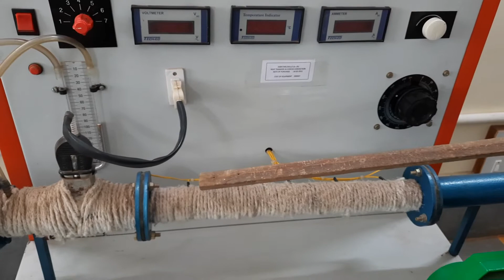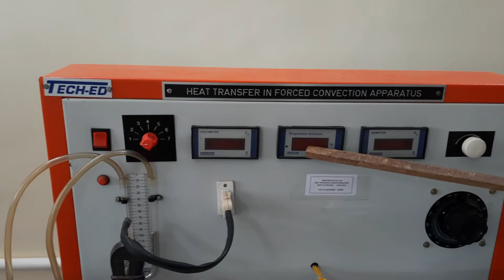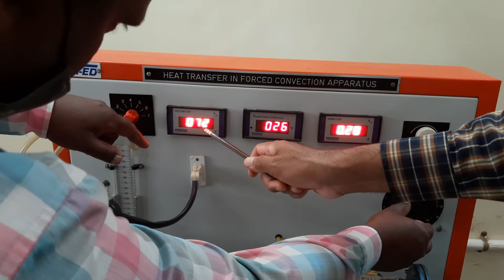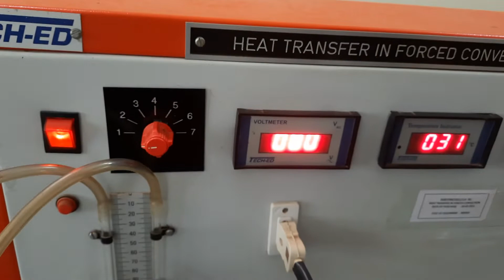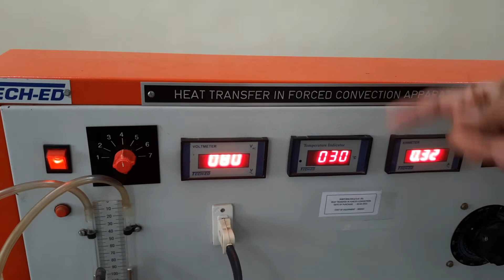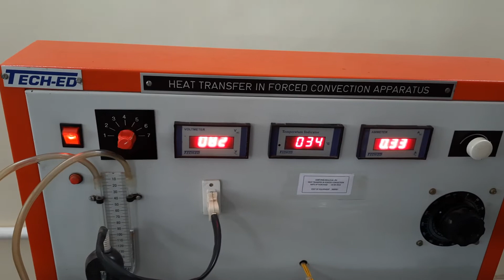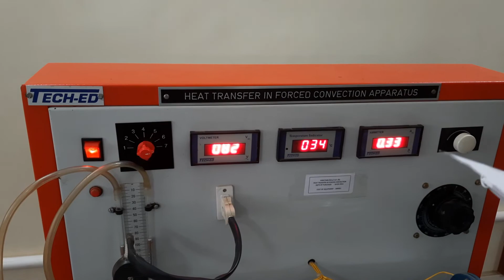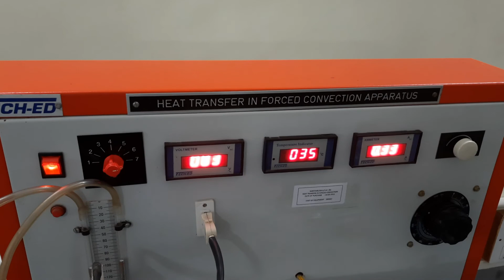Heat transfer in Forced convection apparatus